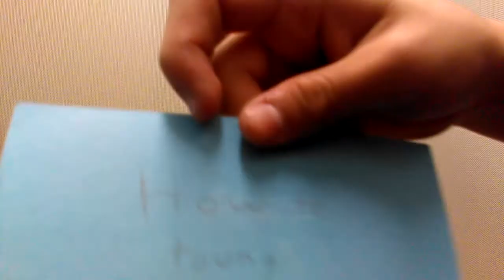How to Tongue Notes on a Flute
How to Tongue Notes on a Flute - Beginning Band
Dim Poo set
Too Too to tongue the notes
Doo Doo for a softer sound